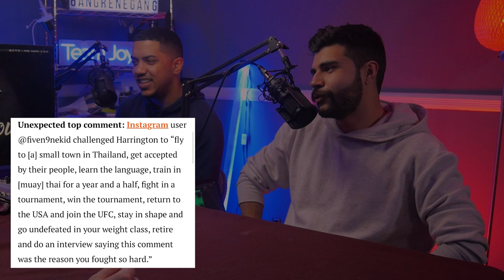Confounded Emojis and Casual Eavesdropping | The Joystick Show #178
Up and at 'em friendos! Another Wednesday means another episode of the podcast and this one's a stacked one. This week, Bobby presents a fun movie themed puzzle segment, The Team talks some new movies and shows they've caught up on, and we criticize social media's dangerous and flat-out stupid effects on kids.

Jam/Yam of the Week:
A Cold Sunday - Lil Yachty

Chapters:
0:00 Intro
2:08 E-Movies (SEGMENT)
11:14 Joey Reviews Hazbin Hotel
17:47 Dylan Eavesdrops at a Fancy Steakhouse
24:22 Bobby and Jerry's "SpyMax"
36:28 A Shady Recording Artist Scheme
40:12 The Effects of Social Media on Children
43:46 Jam/Yam of the Week
47:13 Outro